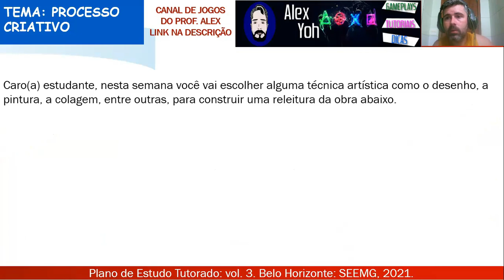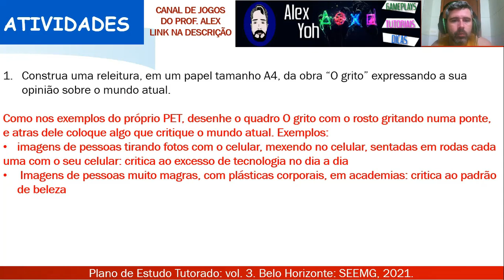Correção PET 3 (2021) - Artes 9° ano (SEMANA 5) VOLUME 3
Meu código:
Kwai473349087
1. Clique no link, copie o meu código de convite, baixe e instale o Kwai.
2. Vincule meu código de convite para receber dinheiro imediatamente e continue ganhando dinheiro usando-o todos os dias!

Neste vídeo eu faço a correção das Atividades da disciplina de ARTES DO PET 3 2021 da SEMANA 5, VOLUME 3 do 9º ano do Ensino Fundamental.